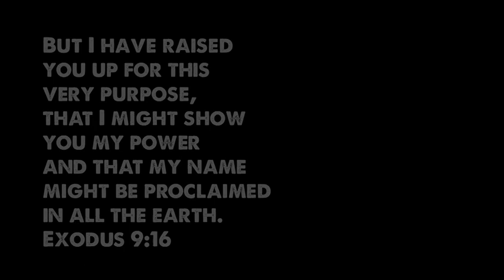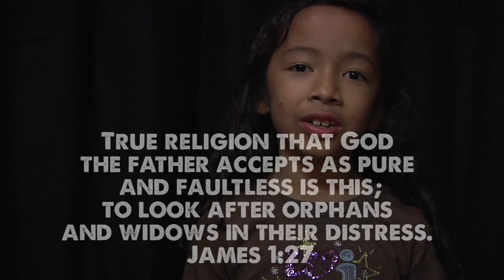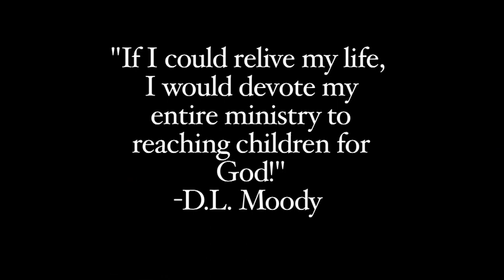Block Missions Video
Amy, a blessed mommy of nine- 4 the regular old way, 2 adopted from Guatemala, 2 adopted through the foster system, and one adopted from Ethiopia. She is passionate about adoption and being a mom. Come along on her and her families journey and watch 'as her blessings grow'. You can contact her at blockamy at hot mail dot com. or follow along on her blog   buildingtheblocks.blogspot.com